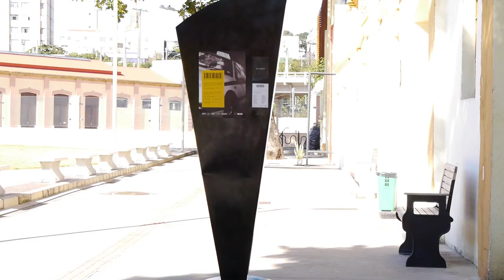[AgênciaHumble] dia8 ZU-UK